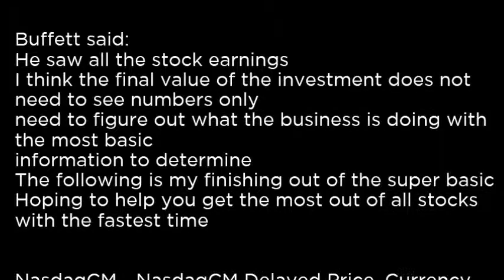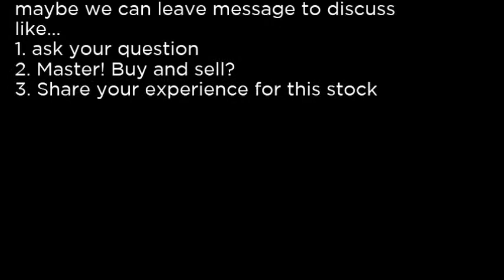NHLD - National Holdings Corporation NHLD buy or sell Buffett read basic